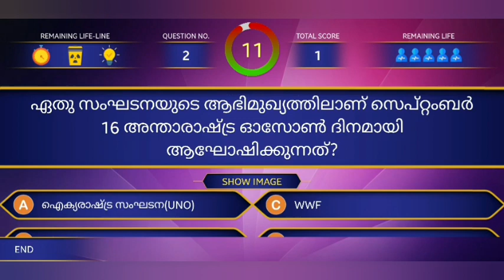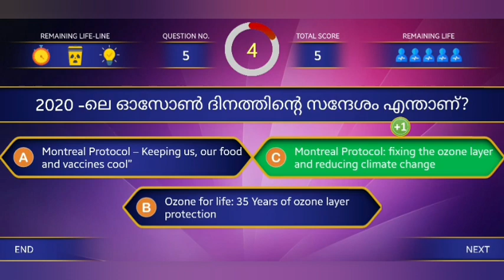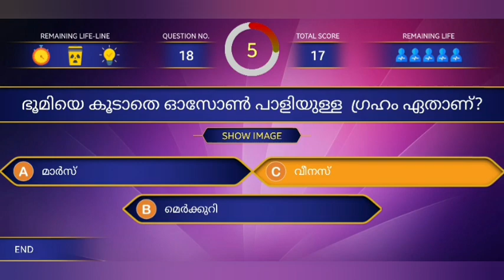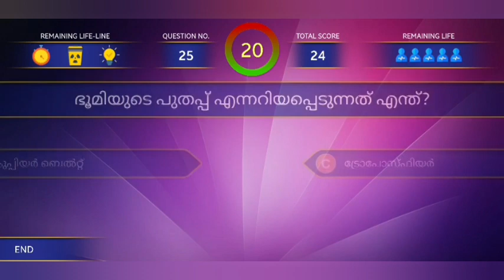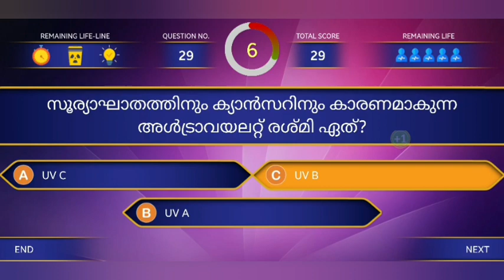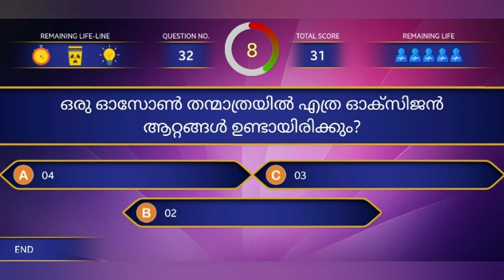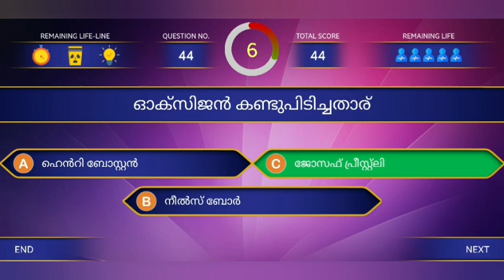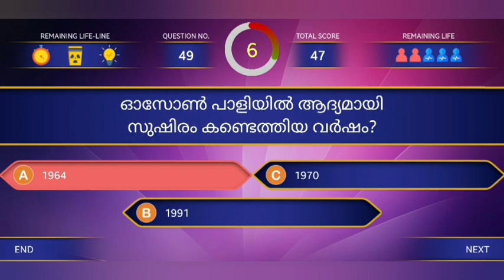Ozone Day Quiz Malayalam LP UP 2023 l ഓസോൺ ദിന ക്വിസ് 2023 l ഓസോൺ ദിനം ക്വിസ് l Ozone Dina Quiz 2023